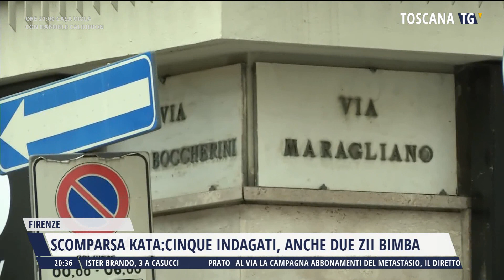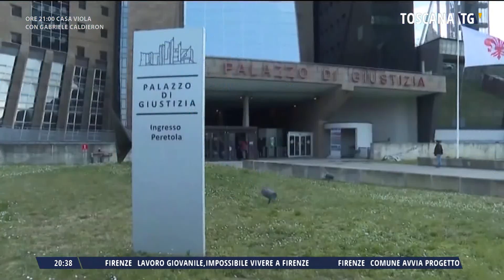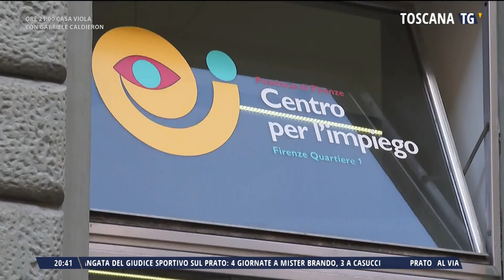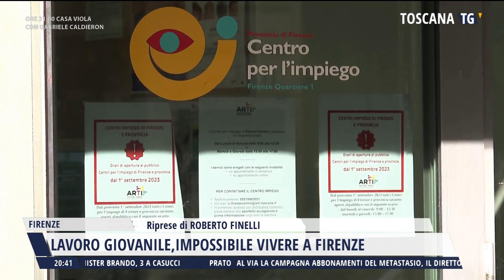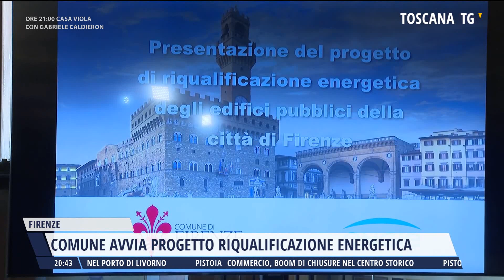2023-09-12 TG REGIONALE ORE 20.30